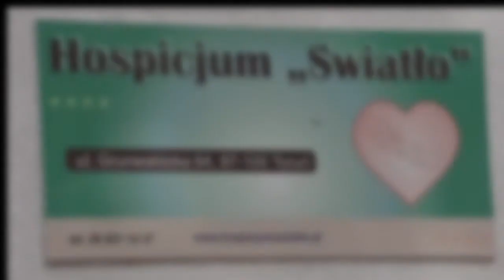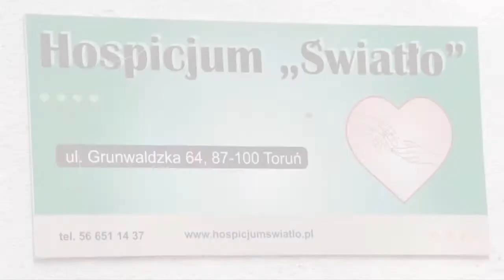Zaproszenie na Koncert Anity Lipnickiej i Johna Portera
Nadrzędnym celem funkcjonowania Hospicjum „Światło” jest udzielanie świadczeń z zakresu opieki paliatywno-hospicyjnej. Wyraża się to w podejmowaniu działań - służących zachowaniu, utrzymaniu bądź możliwie maksymalnemu podniesieniu jakości życia naszych podopiecznych - wynikających z procesu leczenia lub przepisów regulujących zasady ich wykonywania.